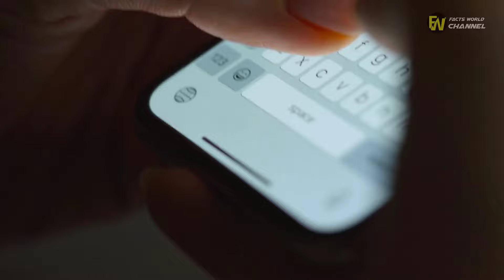Anchorwoman Wears Daring Outfit, Forgets Desk Is Translucent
or